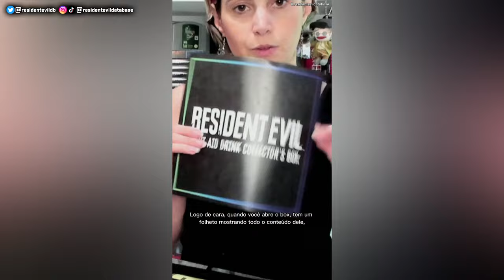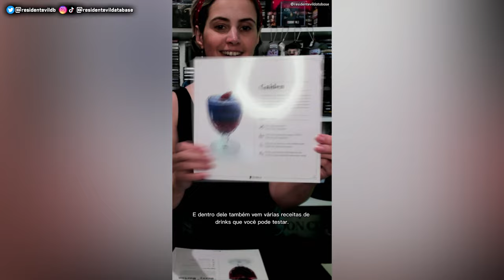UNBOXING (Versão SPEEDRUN) do box de DRINKS DE RESIDENT EVIL da GAME FLAVOR!